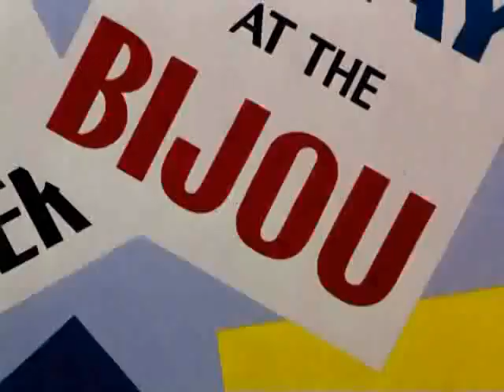🕵️‍♂️ Case of the Missing Hare 🐰🕰️ | Bugs Bunny's Full Movie! 🎬✨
Embark on a journey of endless loops and captivating animations!

Join the hilarity with Bugs Bunny in 'Case of the Missing Hare'! 🐰🍽️ Dive into classic cartoon antics and timeless humor as Bugs navigates an unexpected dinner guest. 😂🎉 Whether you're a longtime fan or new to Looney Tunes, this video is a must-watch for all ages!